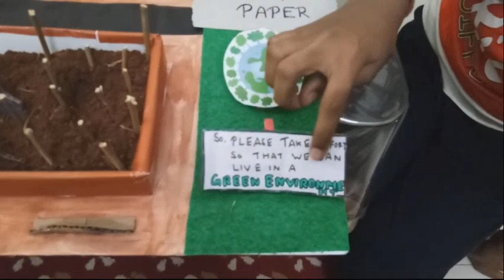Conservation And Restoration Of Forest Model